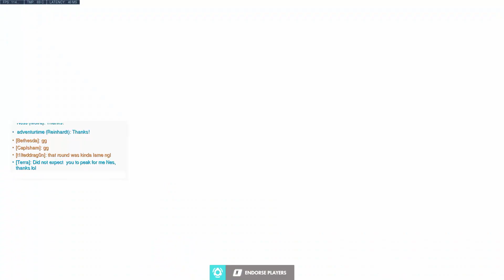It was way too early for this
GPU: AMD Radeon RX 5600 XT
CPU: AMD Ryzen 7 3700X 8-Core @ 3.59GHz
Memory: 32.0 GB